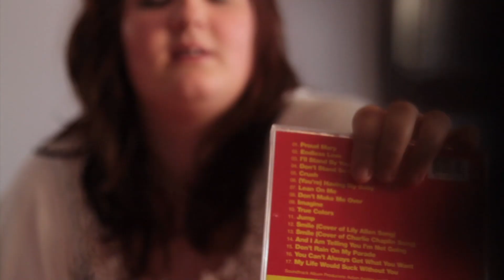Don't Stop Believin'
In February of 2010, a contest was held in which three "gleeks" were given the opportunity to write the first episode of Glee's second season. This is their story.